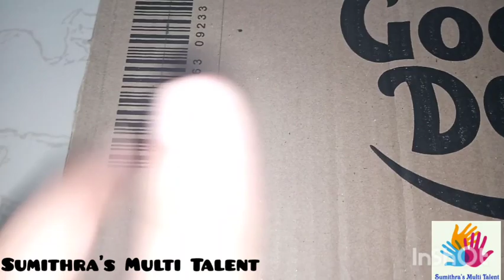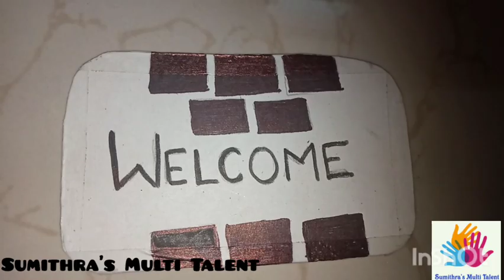Reuse of coconut 🥥&🎁 shell and cardboard (யாருமே நம்ப மாட்டாங்க இது இதுல செஞ்சதுனு 🐻)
Hi friends,